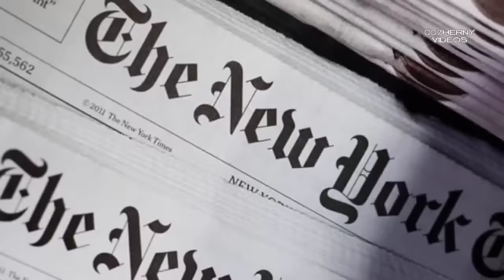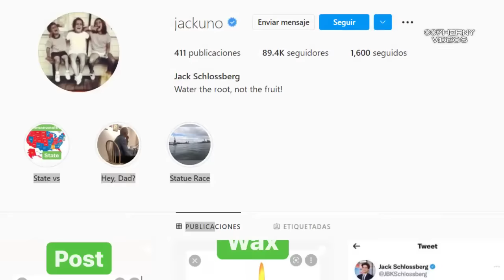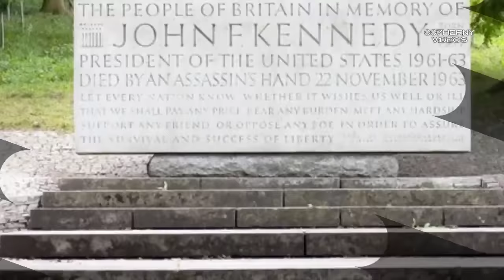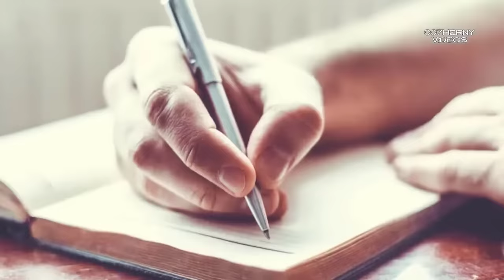ASI VIVE EL UNICO NIETO DE JHON F KENNEDY JACK SCHLOSSBERG